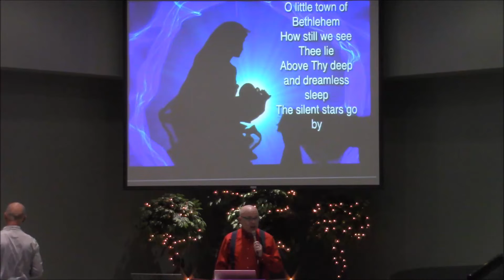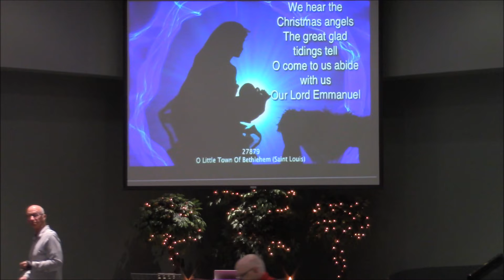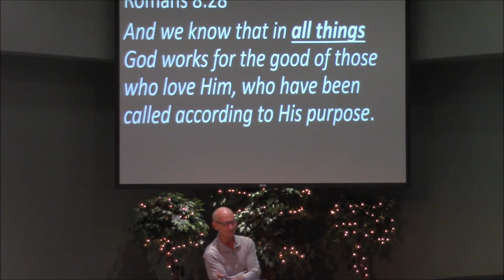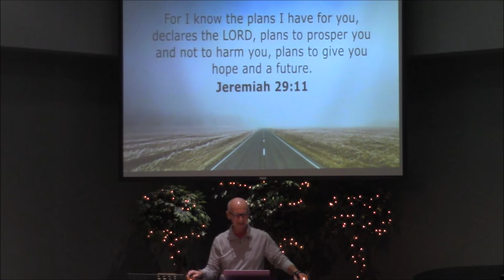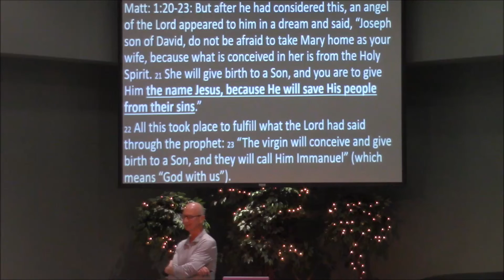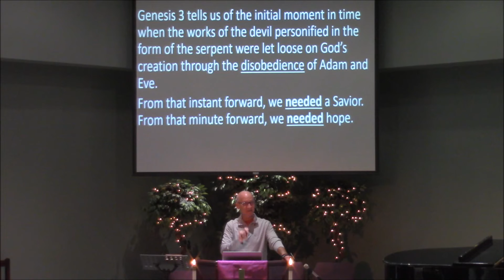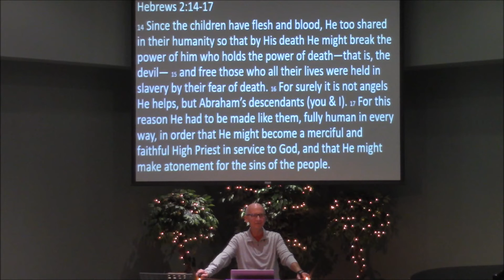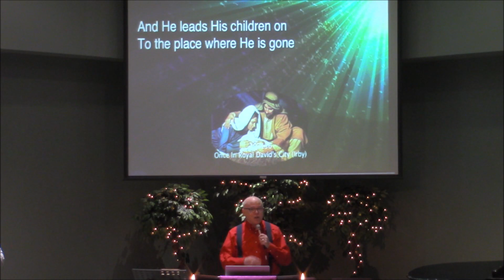20221127 - MCC - The Wonder of Christmas - Hope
Isaiah 7:14

14 Therefore the Lord himself will give you a sign: The virgin will conceive and give birth to a son, and will call him Immanuel.

20 But after he had considered this, an angel of the Lord appeared to him in a dream and said, “Joseph son of David, do not be afraid to take Mary home as your wife, because what is conceived in her is from the Holy Spirit. 21 She will give birth to a son, and you are to give him the name Jesus, because he will save his people from their sins.”

22 All this took place to fulfill what the Lord had said through the prophet: 23 “The virgin will conceive and give birth to a son, and they will call him Immanuel” (which means “God with us”).

Romans 8:28

28 And we know that in all things God works for the good of those who love him, who have been called according to his purpose.